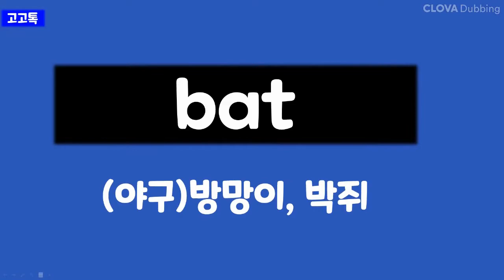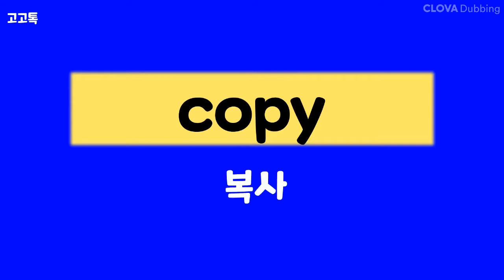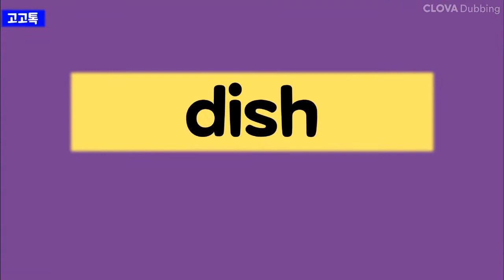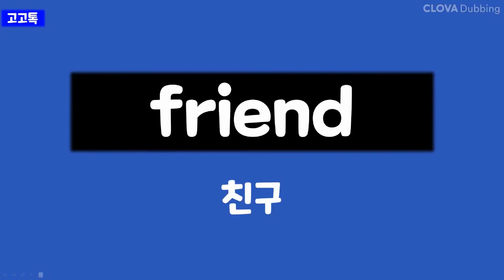초등영어/기초영어 / 명사110단어 (A-F) /영어다시 시작해/영어 단어 명사 완전정복 도전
안녕하세요
오늘은 기초영어/초등영어
명사중에 (A-F) 110단어를 준비했습니다.

영상이 끝나면
당신은 왕초보 탈출!!

도전 !!GoGoGo~~

*voice : Clova dubbing
*designed by GoGoTalk